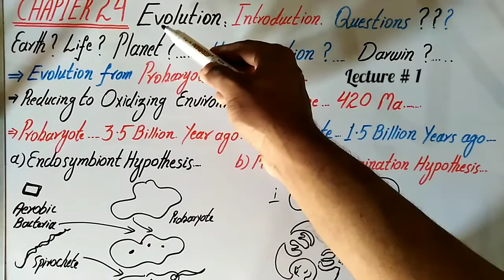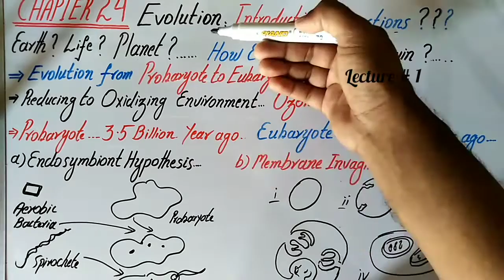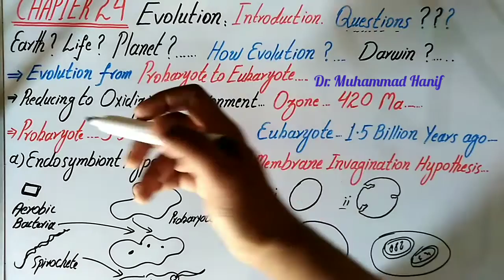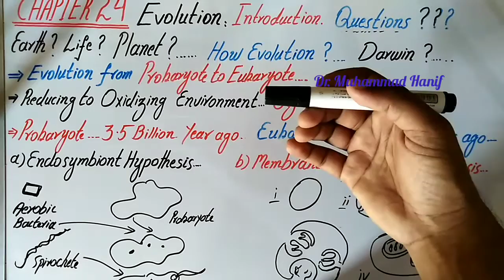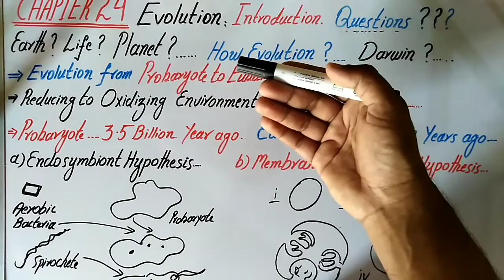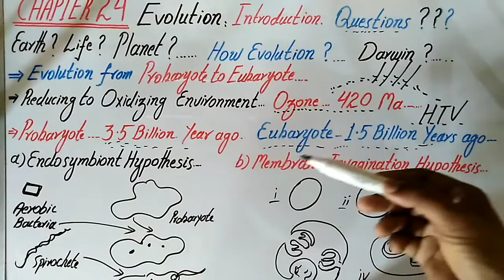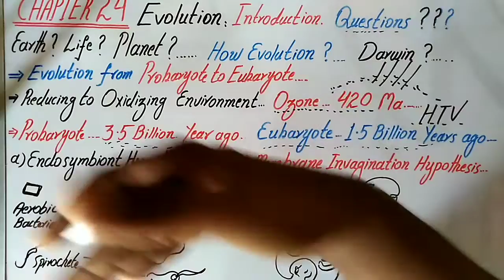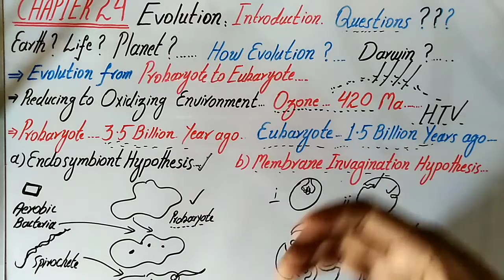Chap 24 Bio II Lecture No 01 By Dr Muhammad Hanif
This video represents the Introduction of the Evolution and Prokaryote to Eukaryotic Evolution, from Biology Second Year.